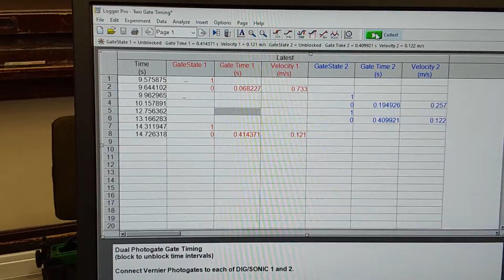Inelastic Collision for data